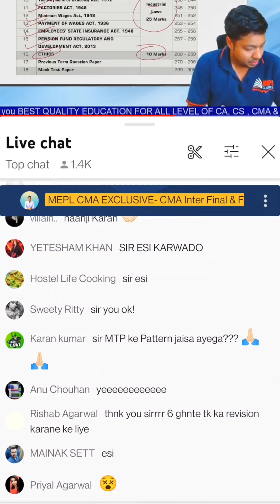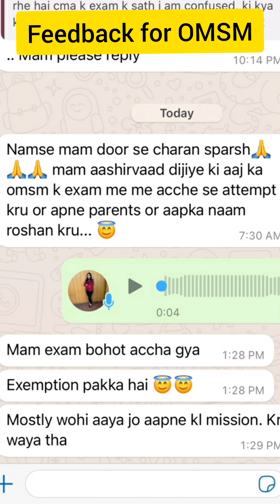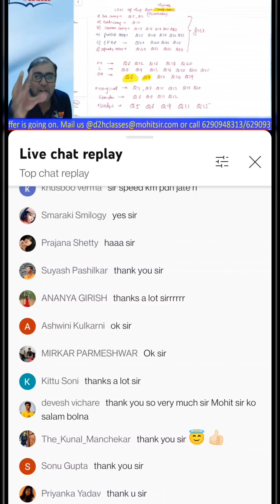Breathless Non Stop Booster Revisions For My Lovely CMA Students 💪💯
I Hope You Guys Enjoyed This Video On "Breathless Non Stop Booster Revisions For My Lovely CMA Students 💪💯". See You In The Next Surprising ⏭️ Session. Let Us Know Your Doubts And Feedbacks in The Comment Section.